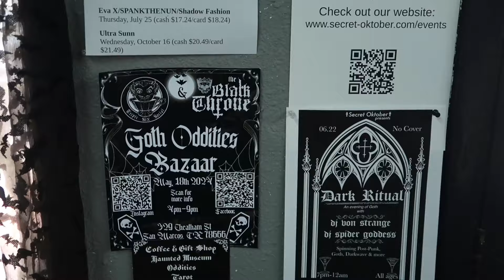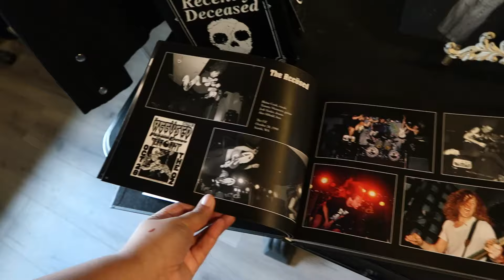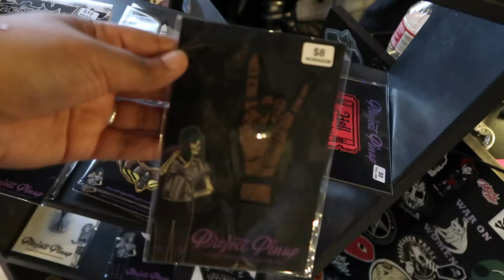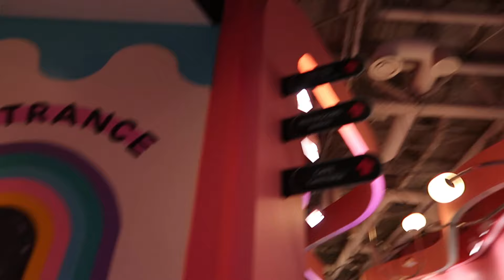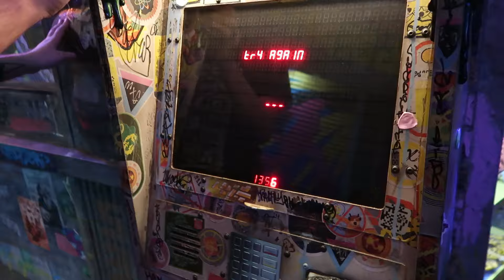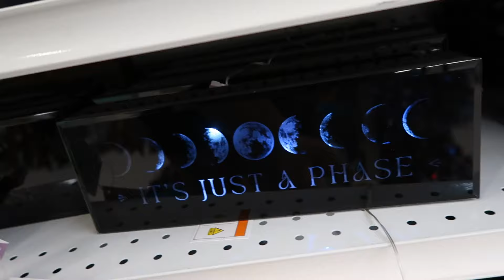Birthday Shenanigans Vlog | Going to Joann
Hey there my webblings, see what I did there?! I’m all giddy about the name so let me know if you like it!! In today’s vlog we are doing some shopping and going look at art, because what’s life without art?!
~ Rouge🍷🖤

Cake designed by 🎂
@geminicakedesigns on IG

My Look:
🖤LashyDoodle
🖤Beauty Store Lashes, liner, and lipgloss

🕸️Shein Shorts
SHEIN Yoga Basic Plus High Stretch Biker Shorts With Phone Pocket

Music credit (prod. ROLVND)